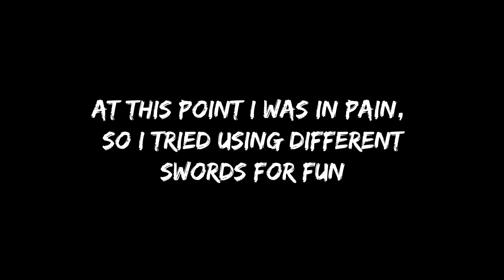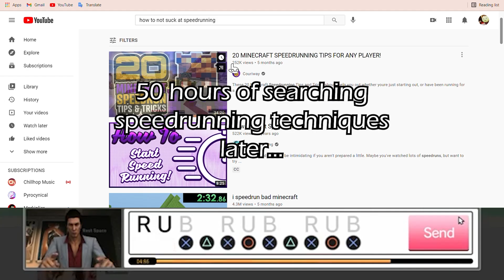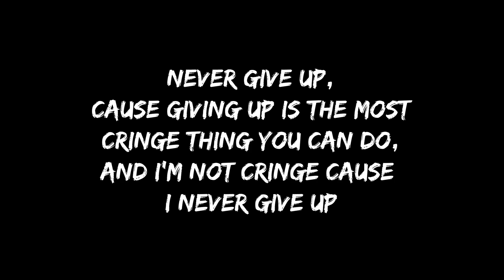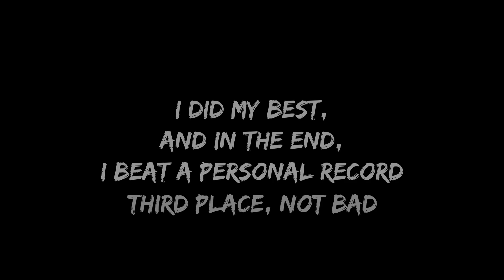"BEATING" The Hardest Speedrun in Katana Zero (Cat Edition)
Doing this speedrun has made me feel like I'm on Chronos withdrawal.

Btw, no hate to the other 2 people that beat me. They happened to be more "based" than I am.